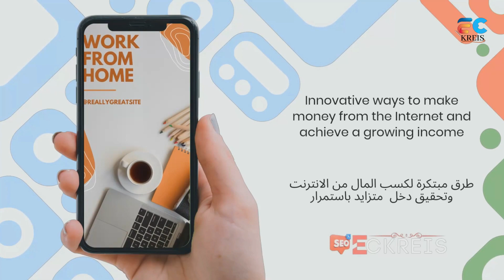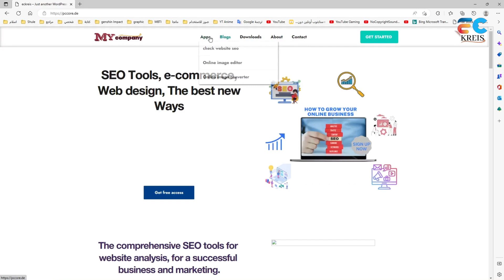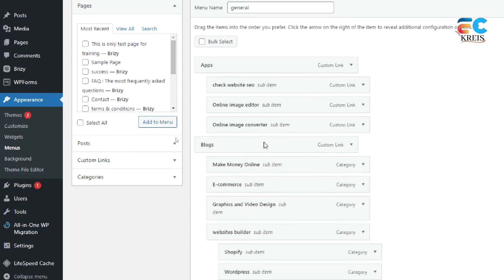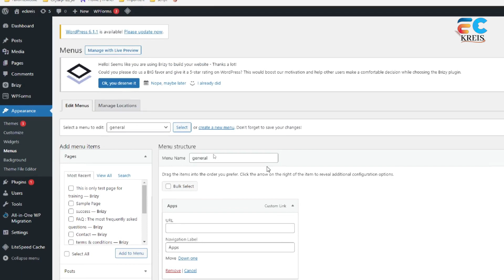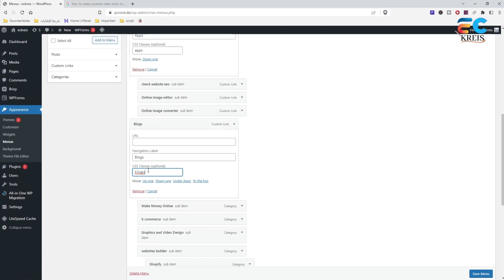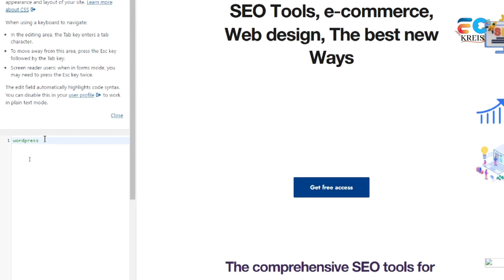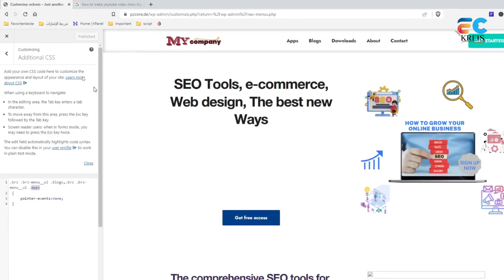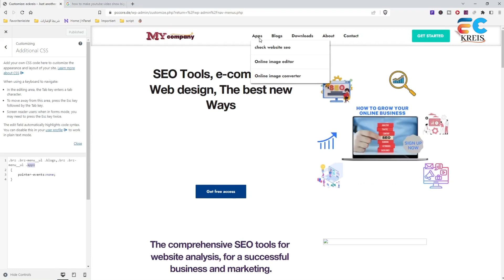القائمة غير فعالة بالماوس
طريقة ايقاف عمل أزرارالفأرة الماوس على عنصر في قائمة ووردبريس wordpress
طريقة ايقاف عمل أزرار الفأرة الماوس على عنصر في قائمة ووردبريس WordPress" هو فيديو تعليمي يهدف إلى توضيح طريقة إيقاف عمل أزرار الفأرة الماوس على عنصر معين في قائمة ووردبريس. ويستهدف هذا الفيديو المستخدمين الذين يعملون على إنشاء مواقع ويب باستخدام منصة ووردبريس.

يشرح الفيديو الخطوات اللازمة لإيقاف عمل أزرار الفأرة الماوس، مثل النقر بالزر الأيمن للماوس والنقر بالزر الوسط، على عنصر معين في قائمة ووردبريس. يتضمن الفيديو شرحاً مفصلاً للإعدادات التي يجب تغييرها في ووردبريس لإيقاف عمل أزرار الفأرة الماوس وتجنب التأثير على عملية التنقل في الموقع.

استخدام أسلوباً سهل المتابعة والفهم، استخدام أمثلة توضيحية وصور موضحة للمفاهيم الأساسية، مما يجعل الفيديو مناسباً للمبتدئين في استخدام ووردبريس ولأولئك الذين يواجهون مشكلات في إيقاف عمل أزرار الفأرة الماوس على عنصر معين في قائمة الموقع.

كيفية الغاء عمل مؤشر الماوس عند التأشير فوق عنصر في القائمة .
اضافة كود برمجي بسيط لعنصر القائمة لايقاف عمل هذا العنصر في الووردبريس.
How to disable mouse buttons on an item in wordpress menu
How to disable the mouse cursor when pointing over an item in the list.
Add a simple code to the menu item to disable this item in WordPress.

Surely,millions of people use WordPress to build their own website.

WordPress is open source and you can create professional websites and stores in it

It is very important to choose a good site builder.

One of the most powerful websites Builder is Brizy.

Download WordPress Brizy website builder

go to the official website and download Brizy builder and Brizy Pro plugins to begin building websites.

Brizy Pro is a very professional tool for building websites with ease.

use Brizy builder After downloading the Brizy plugin, you can start working in the wordpress environment and create professional websites through Brizy.

ADVANTAGES OF BRIZY
  Easy to learn,set up and easy to use tools·
  Create many professional tools with ease without the need for programming.
  Create a templates and save them .
  Header creation.
  Footer creation.
  Create different blocks.
  Easily move the blocks website page from one place to another.
  Lots of templates, blocks and ready-made templates·
 Create popup templates and use them on the page.
  Full integration with various mail and messaging programs.
  save blocks as a template that can be used with other pages.
  The high speed of the website in performance when using Brizy.
  Compatibility and integration with most plugins.
  Short code support.
  Support css, html, Js.
  Great animation effects for elements such as zoom, fade, and others.
  Transferring entire sites to another domain.
  The subscription prices are excellent compared to other builders.
الكود البرمجي
.brz .brz-menu__ul .blogs,.brz .brz-menu__ul .apps